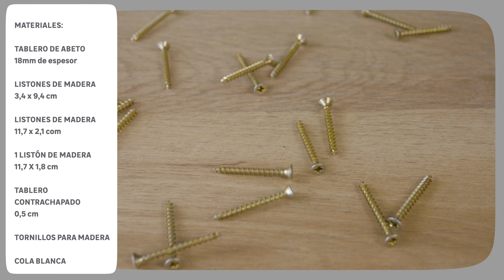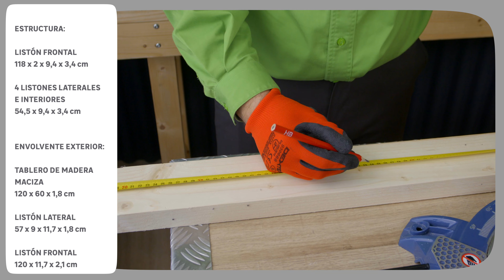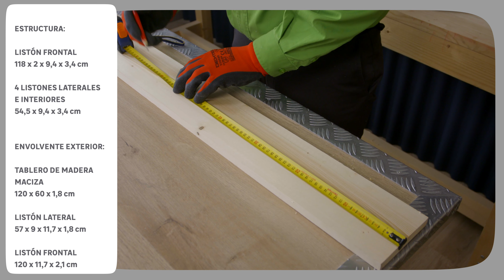Cómo hacer un escritorio flotante | LEROY MERLIN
¿Pensando en habilitar una zona en casa para teletrabajar? Os enseñamos cómo puede hacer tú mismo un escritorio flotante de madera. El montaje e instalación es un proceso sencillo, y lo puedes integrar en cualquier espacio de tu casa. Os dejamos en la descipción todo lo que necesitas para este escritorio tan original 👍.

00:00 - 00:25 Introducción
00:26 - 01:09 Materiales
01:10 - 01:25 Herramientas
01:26 - 02:19 Estructura
02:20 - 05:07 Instalación paso a paso
05:08 - 05:29 Acabado final
05:30 - 05:53 Resultado final
05:05 -  05:18 Resultado y consejos

¿Tienes dudas? Traslada todas tus consultas a nuestros expertos en nuestros foros

Teletrabajo y Estudio - Ideas para crear un rincón práctico y con estilo | LEROY MERLIN